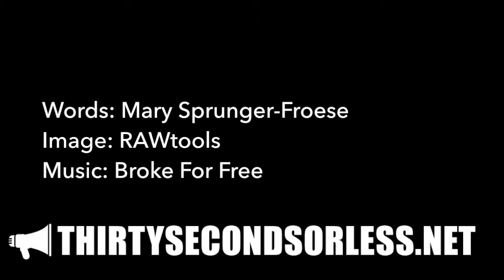A New Way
Words: Mary Sprunger-Froese
Image: RAWtools